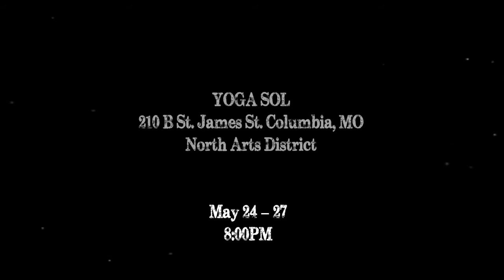GreenHouse Theatre Project - Macbeth